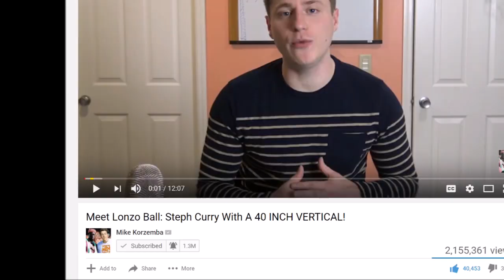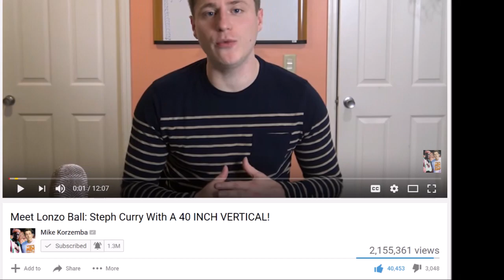Fall From Grace: How the Ball Family Went From the Biggest Name in Sports to NOBODIES in 2018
Lonzo. Liangelo. Lamelo. Lavar. Basketball. All these words and names relate to the Ball family, one of the hottest topics of the last year. But it seems as of recent that the hype and noise from the ball family has fallen off a lot, especially compared to it’s amount last year. In today’s video I will be looking through the Ball Family’s journey and some possible reasons on why the hype for the family and its NBA hopes has suddenly halted in its tracks.

35 likes?